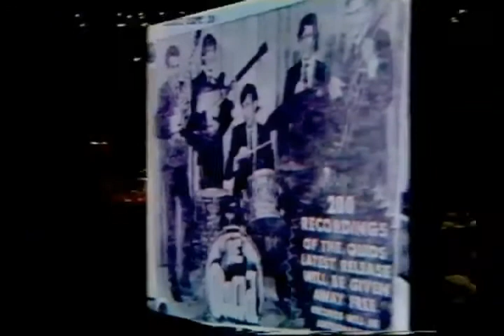The Quid LIVE 1987 Shakin All Over Reunion, Winnipeg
The Quid performed Just Like Me and Lover Lover at the "Shakin All Over" reunion in 1987, a celebration of Winnipeg bands from the sixties organized by the Variety Club. Burton Cummings spoke about The Quid in an interview at the event.